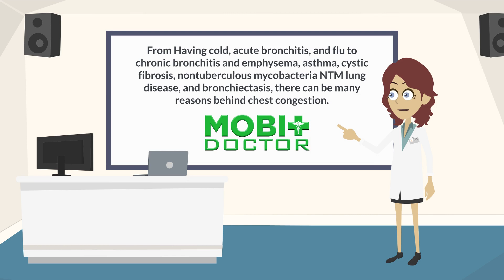What to know about chest congestion